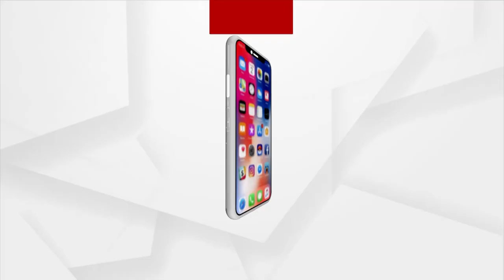ରାଜଧାନୀରେ ଦେଖିବାକୁ ମିଳିବ ବଡ଼କ୍କୁନ୍ନାଥନ୍ ମନ୍ଦିରର ତୋରଣ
ରାଜଧାନୀରେ ଦେଖିବାକୁ ମିଳିବ କେରଳର ପ୍ରସିଦ୍ଧ ମନ୍ଦିର ବଡ଼କ୍କୁନ୍ନାଥନ୍ ମନ୍ଦିରର ତୋରଣ। ଚଳିତ ବର୍ଷ ପଳାଶୁଣୀ ଦୁର୍ଗାପୂଜା ସମିତି ପକ୍ଷରୁ ଏହି ତୋରଣ କରାଯିବାର କାର୍ଯ୍ୟକ୍ରମ ରହିଛି।